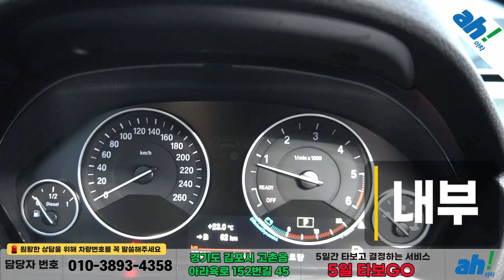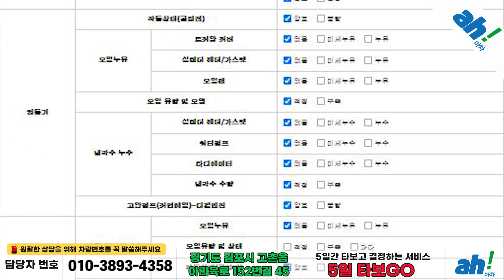[아차] 눈, 빗길 걱정 끝!!⚡BMW 3시리즈 GT (F34) GT 320d xDrive feat. (33오3155)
1. 차량대금의 10% 결제 및 계약서 작성(차량 체크리스트)
2. 종합보험 가입(최소 3개월, 자차 포함)
3.5일간 타보고 구매확정 시 차량대금 잔액 및 부대비용(이전비 등) 입금 후 이전 등록
4. 타보고 차량 반납 시 이유 불문 환불 처리(제반 비용 공제)

5일간 타보고 구매 결정하실 수 있는 서비스입니다.